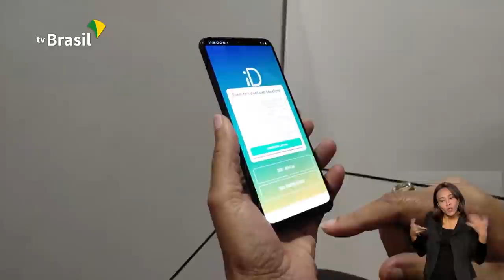BRASIL EM PAUTA | Emilly Coelho, secretária nacional de Juventude do MMFDH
08,08,2021 - Segundo o IBGE, os jovens de 15 a 29 anos correspondem a 23% da população brasileira, somando mais de 47 milhões de pessoas. E para conectar estes jovens a todas as inovações tecnológicas e ao mercado de trabalho atual e futuro, várias iniciativas estão sendo colocadas em prática no país. Quem detalha todo esse trabalho é a secretária nacional de Juventude, Emilly Coelho, do Ministério da Mulher, da Família e dos Direitos Humanos. Ela é a convidada desta edição do Brasil em Pauta. Confira na íntegra.